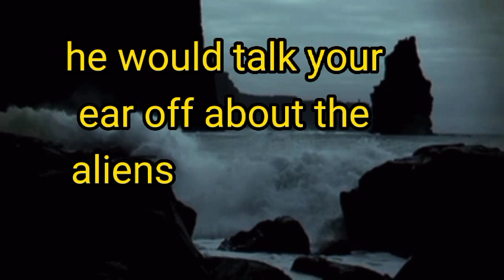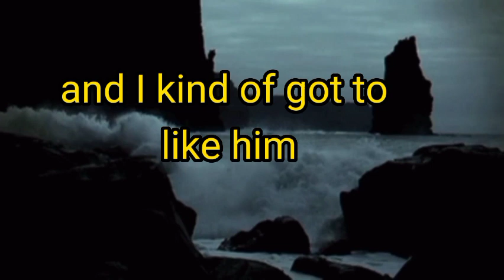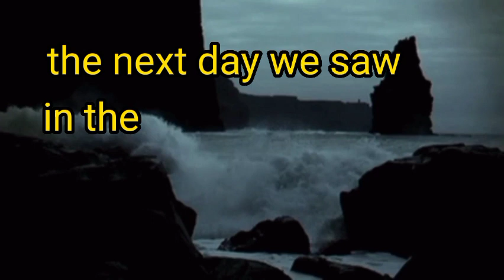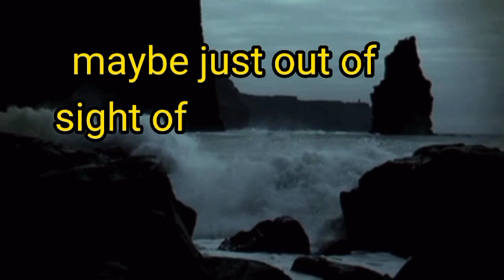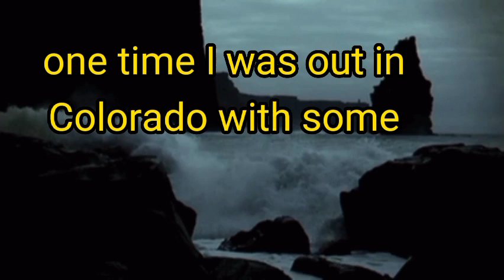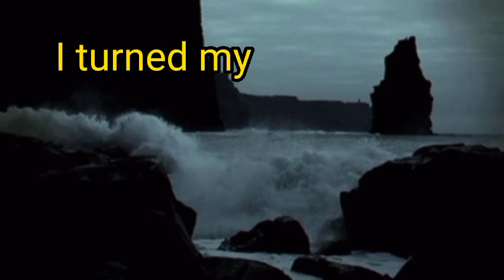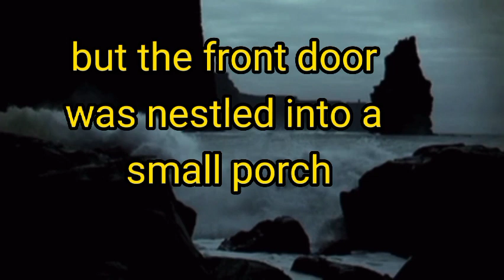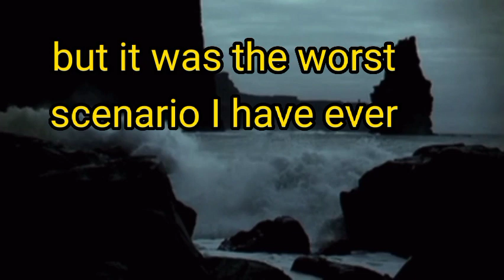Most Bone Chilling Experiences Of Reddittors.